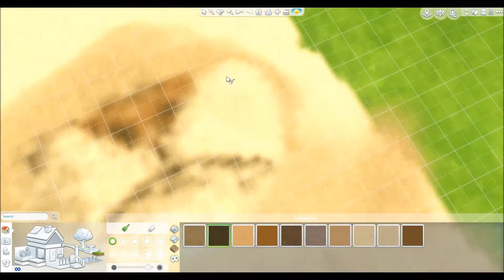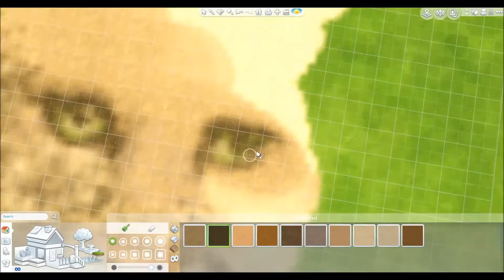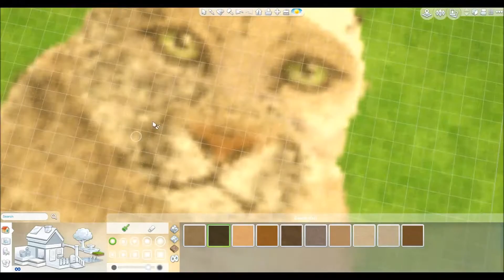The Sims 4 [SpeedBuild] Mountain Lion /Cougar Speed Paint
Zul Zul, Hello, thank you so much for checking out my channel. I welcome my audience into a world of architecture one house at a time, I hope you learn a lot from this speed build.

I read all comments and I respond to them :)
My Origin ID is NelcaRed
I welcome you to my gallery

Thank you so much you guys. Much support :D